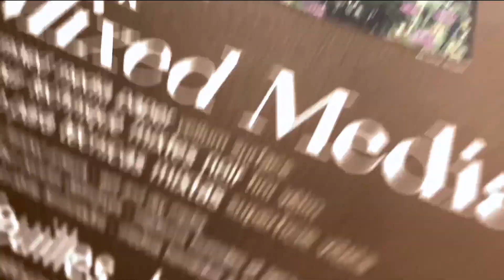Discover the Princeton Brush Lettering Set with artist Jeannie Dickson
Curated by lettering artist Jeannie Dickson, this Princeton Brush Lettering Set features five brushes from Princeton’s top-selling synthetic brush collections in a range of versatile shapes for lettering and calligraphy. Perfect for watercolors, inks, gouache, and more, discover how the right brush shape makes it easy to create beautiful hand-lettered signs and paintings with watercolors, inks, gouache, and more. Each brush in the set boasts advanced synthetic bristles and a short, comfortable wooden handle made from sustainably sourced, 100% FSC certified wood. The set includes one each Aqua Elite Angle Shader 1/4", Heritage Liner 6, Summit Round 8, Velvetouch Angle Shader 3/8", and Velvetouch Round 4.